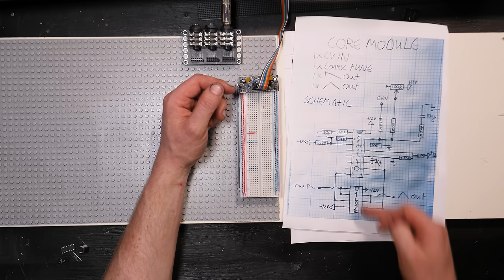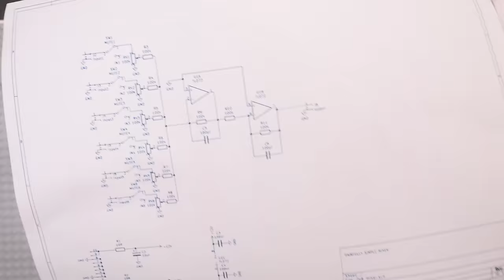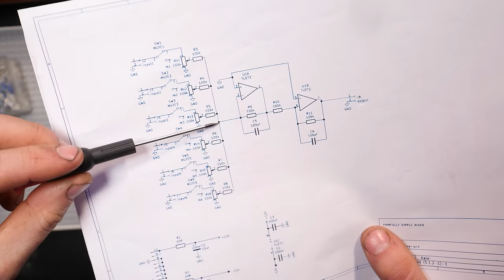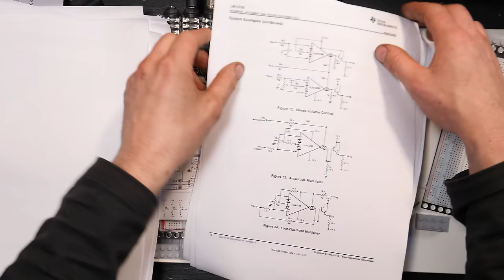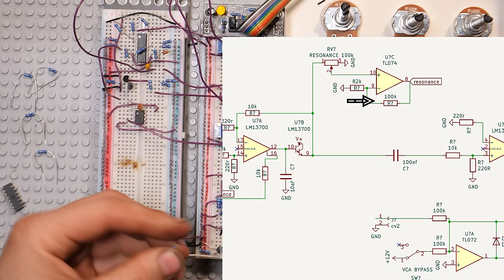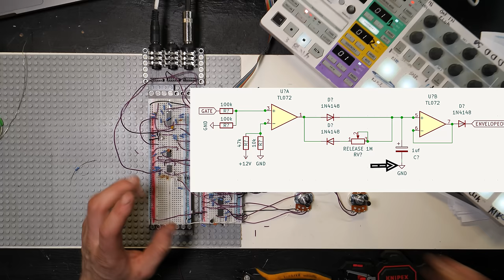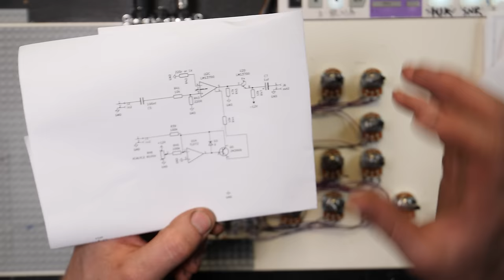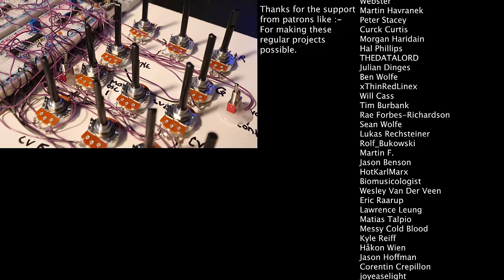Building A Whole Analog Synthesizer voice From Start To Finish On Breadboard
Building DIY ANALOG SYNTHESIZER FROM START TO FINISH
if you'd like to see more videos on this project/livestreams  and more
or you can use the super thanks button below the video!
it also makes @THISMUSEUMISNOTOBSOLETE  get bigger and better. :)
List of Gear/Electronics I USE :-
THANKUS HUMUNGOUSO to :-
Allen Kenneth William Paley
michaelian
Markku Rontu
Jason Kostempski
TheTechromancer
Darren Mackay
DeltaByte
Steve  Jones
Paul F
Cameron Luteraan
Ande Spenser
Arnix T-Bone
Dai Stanton
Jason Kuehl
Aaron Ritter
David  Boudreau
casey
CoFFeeTaBLesE
Joe Pino
Matthew W
Blakwater
David Dolphin
Matt Followell (PDP-7)
Miles Flavel